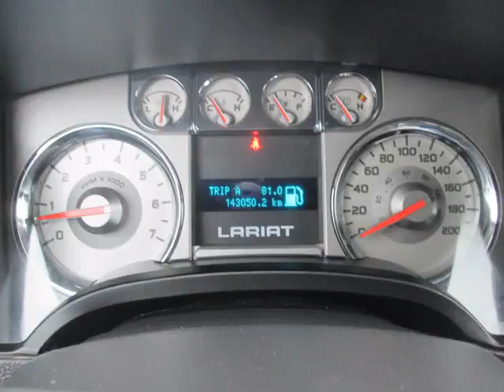Bargain Auto Centre - 2010 Ford F-150 Lariat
Bargain Auto Centre  - 2010 Ford F-150 Lariat 1496